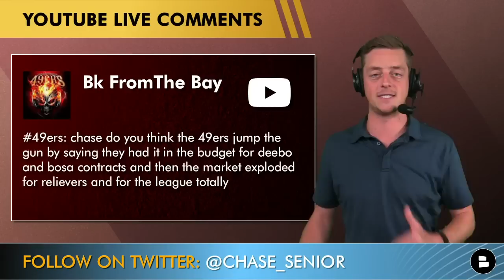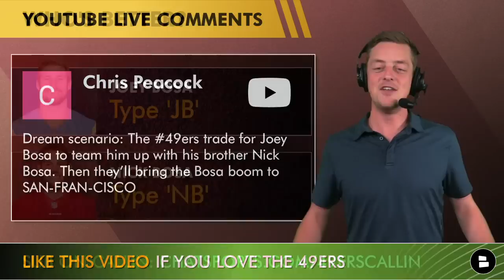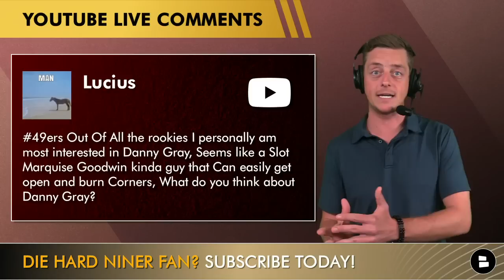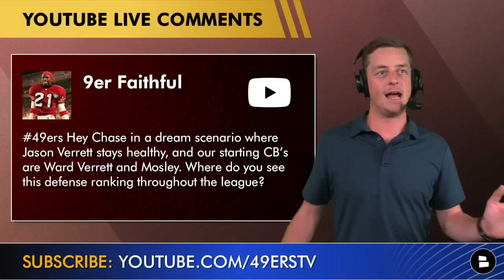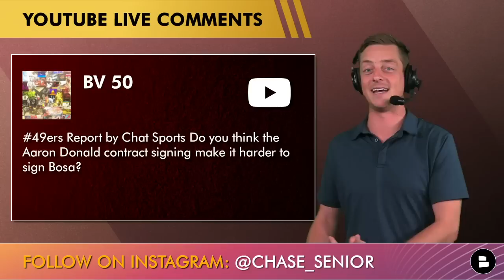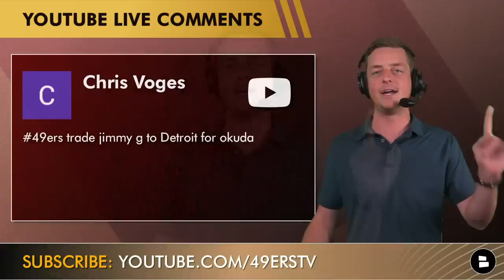49ers Rumors: Trade For Joey Bosa? Sign Ndamokung Suh? Jimmy G Trade To Lions? Trey Lance News | Q&A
49ers rumors and news are centered around Nick Bosa and Deebo Samuel’s contract negotiations. Should the 49ers trade for Joey Bosa and team him up with his brother Nick Bosa? Deebo Samuel highlights the topic of today’s 49ers rumors mailbag, as many are speculating if the 49ers GM, John Lynch should have paid Deebo Samuel earlier. The 49ers 2022 Draft Class is getting a lot of love from 49ers fans, who from the draft class will make an immediate impact this NFL season? Chase Senior gives you his takes on all this and more in today’s 49ers rumors mailbag!

Who is the better Bosa Brother? Nick Bosa or Joey Bosa?
- Type ‘NB’ for Nick Bosa
- Type ‘JB’ for Joey Bosa

Questions from today’s 49ers Rumors Mailbag answered by Chase Senior:
- Will the 49ers address the center position in the 2023 NFL Draft?
- Did Niners make a mistake by saying they had money to pay Deebo and Nick Bosa before the market exploded?
- Could the 49ers be a Joey Bosa trade destination, and team up Nick and Joey Bosa?
- Who from the 49ers 2022 draft class, do you think will have the best Rookie season in the NFL?
- Where does the 49ers defense stack against the other defenses in the NFL, if the Niners secondary stays healthy?
- Could you see the 49ers going to the Super Bowl this next NFL season?
- Should the 49ers pursue Ndamokung Suh in NFL Free Agency?
- Will Trey Lance be able to command the 49ers roster?
- Do you think Aaron Donald’s contract makes it harder for the 49ers to sign Nick Bosa?
- Would the Lions be a Jimmy G trade destination and trade CB Jeff Okoduh for him?

Host of the 49ers Report Chase Senior is all over social media. Make sure you are following him on all platforms here:

Need even more NFL news and rumors similar to The Pat McAfee Show, Barstool Sports and Grant Cohn? We got you covered here at @ Chat Sports follow us below: